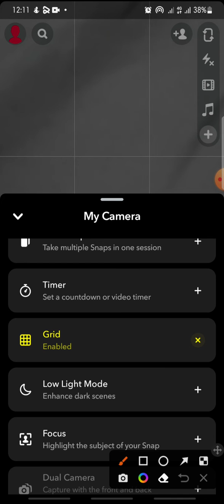How To Enable Grid On Snapchat Apps || Snapchat tutorial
How To Enable Grid On Snapchat Apps